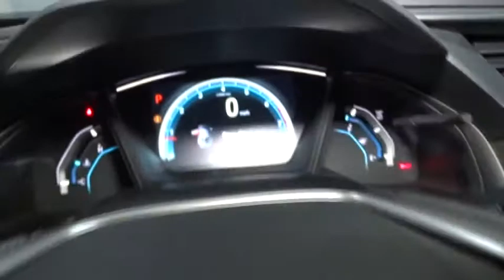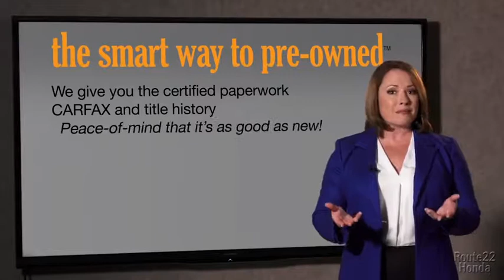2018 Honda Civic Hatchback Hillside, Newark, Union, Elizabeth, Springfield, NJ 186926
2018 Honda Civic Hatchback available in Hillside, New Jersey at Route 22 Honda. Servicing the Newark, Union, Elizabeth, Springfield, NJ area.
2018 Honda Civic Hatchback EX - Stock#: 186926 - VIN#: SHHFK7H52JU414640

Radio: 180-Watt AM/FM/HD/SiriusXM Audio System -inc: 8 speakers, 7-inch display w/high-resolution WVGA (800x480) electrostatic touch-screen and customizable feature settings, Bluetooth HandsFreeLink, Bluetooth streaming audio, radio data system (RDS), speed-sensitive volume control (SVC), 1.5-amp USB smartphone/audio interface port in front, 1.0-amp USB audio interface port in center console, HondaLink, Apple CarPlay integration, Android Auto integration, Pandora compatibility, SMS text message function, illuminated steering wheel-mounted audio controls and fin-type roof-mounted antenna,1 LCD Monitor In The Front,Radio w/Seek-Scan, Clock, Voice Activation and External Memory Control,Tires: P215/50R17 91H AS,Compact Spare Tire Mounted Inside Under Cargo,Black Side Windows Trim,Body-Colored Power Heated Side Mirrors w/Manual Folding,Wheels: 17 Alloy,Body-Colored Front Bumper,Fully Automatic Projector Beam Halogen Daytime Running Headlamps w/Delay-Off,Body-Colored Door Handles,Body-Colored Rear Bumper,Black Grille,Variable Intermittent Wipers,Express Open/Close Sliding And Tilting Glass 1st Row Sunroof w/Sunshade,Fixed Rear Window w/Fixed Interval Wiper, Heated Wiper Park and Defroster,Clearcoat Paint,Lip Spoiler,Liftgate Rear Cargo Access,Front Fog Lamps,Fully Galvanized Steel Panels,Steel Spare Wheel,Light Tinted Glass,Wheels w/Silver Accents,Glove Box,Full Carpet Floor Covering -inc: Carpet Front And Rear Floor Mats,Power Fuel Flap Locking Type,Fixed Rear Head Restraints,Roll-Up Cargo Cover,Manual Tilt/Telescoping Steering Column,FOB Controls -inc: Trunk/Hatch/Tailgate and Remote Engine Start,Front Cupholder,Remote Releases -Inc: Power Cargo Access,Seats w/Cloth Back Material,1 Seatback Storage Pocket,Gauges -inc: Speedometer, Odometer, Tachometer, Turbo/Supercharger Boost, Trip Odometer and Trip Computer,Front Map Lights,Fade-To-Off Interior Lighting,Rear Cupholder,Fabric Seating Surfaces,6-Way Driver Seat -inc: Manual Fore/Aft Movement,Valet Function,Carpet Floor Trim and Carpet Trunk Lid/Rear Cargo Door Trim,Cargo Space Lights,Air Filtration,Power 1st Row Windows w/Driver And Passenger 1-Touch Up/Down,Metal-Look Gear Shift Knob,Sliding Front Center Armrest and Rear Center Armrest,Power Door Locks w/Autolock Feature,Day-Night Rearview Mirror,Cruise Control w/Steering Wheel Controls,Redundant Digital Speedometer,4-Way Passenger Seat -inc: Manual Fore/Aft Movement,Outside Temp Gauge,1 12V DC Power Outlet,Instrument Panel Bin, Driver / Passenger And Rear Door Bins,Dual Zone Front Automatic Air Conditioning,Trip Computer,Driver And Passenger Visor Vanity Mirrors w/Driver And Passenger Illumination,Full Cloth Headliner,Delayed Accessory Power,Perimeter Alarm,Driver Foot Rest,Power Rear Windows,60-40 Folding Bench Front Facing Fold Forward Seatback Rear Seat,HVAC -inc: Underseat Ducts,Systems Monitor,Reclining Front Bucket Seats -inc: driver's seat w/manual height adjustment and adjustable head restraints,Interior Trim -inc: Metal-Look Instrument Panel Insert, Metal-Look Door Panel Insert, Metal-Look Console Insert and Metal-Look Interior Accents,Remote Keyless Entry w/Integrated Key Transmitter, Illuminated Entry and Panic Button,Engine Immobilizer,Digital/Analog Display,Proximity Key For Doors And Push Button Start,Full Floor Console w/Covered Storage and 1 12V DC Power Outlet,4.81 Axle Ratio,Multi-Link Rear Suspension w/Coil Springs,Transmission: Continuously Variable,Front And Rear Anti-Roll Bars,Transmission w/Driver Selectable Mode,Electric Power-Assist Speed-Sensing Steering,Strut Front Suspension w/Coil Springs,4-Wheel Disc Brakes w/4-Wheel ABS, Front Vented Discs, Brake Assist, Hill Hold Control and Electric Parking Brake,Single Stainless Steel Exhaust,12.4 Gal. Fuel Tank,Front-Wheel Drive,Gas-Pressurized Shock Absorbers,Engine: 1.5L I-4 DOHC 16-Valve Turbocharged,Low Tire Pressure Warning,Side Impact Beams,Rear Child Safety Locks,HondaLink Emergency Sos,Curtain 1st And 2nd Row Airbags,Outboard Front Lap And Shoulder Safety Belts -inc: Rear Center 3 Point, Height Adjusters and Pretensioners,VSA Electronic Stability Control (ESC),Dual Stage Driver And Passenger Front Airbags,Dual Stage Driver And Passenger Seat-Mounted Side Airbags,Honda LaneWatch Right Side Camera,Airbag Occupancy Sensor,Back-Up Camera,ABS And Driveline Traction Control